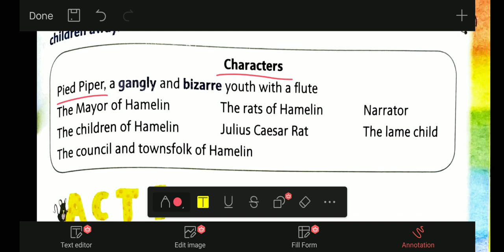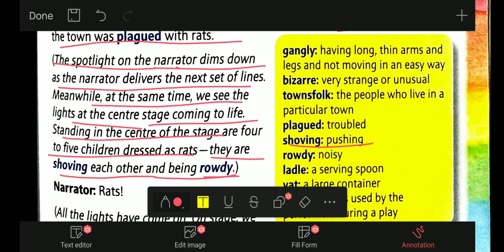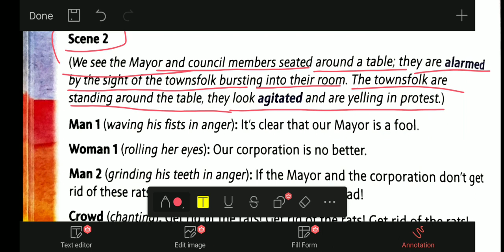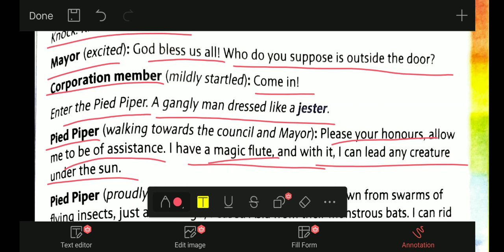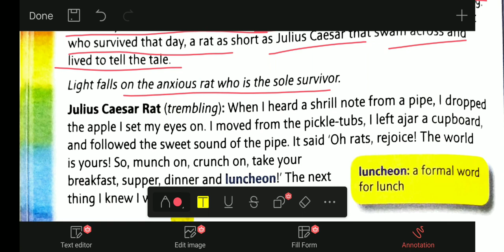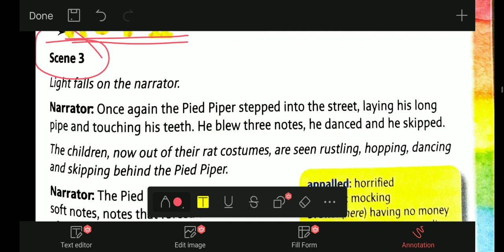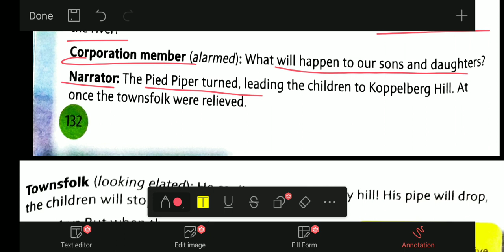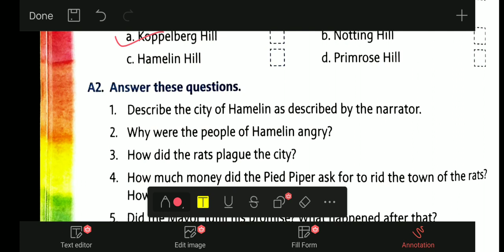The Pied Piper of Hamelin ll New Images class 5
The Pied Piper of Hamelin in hindi